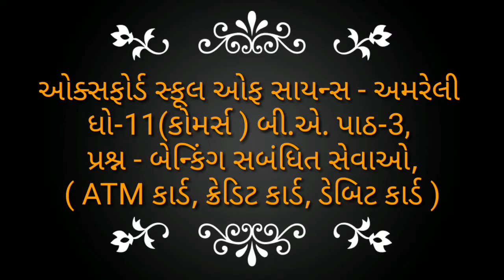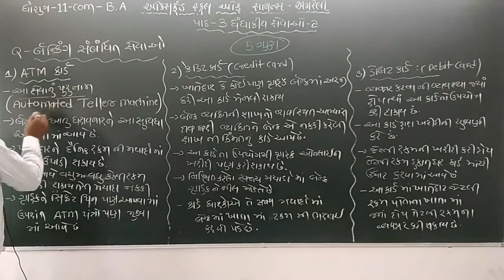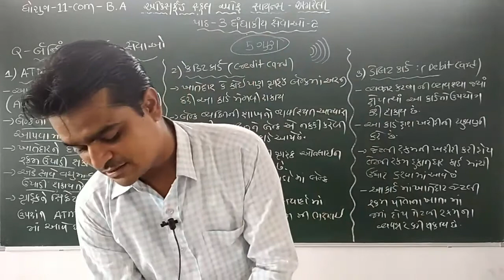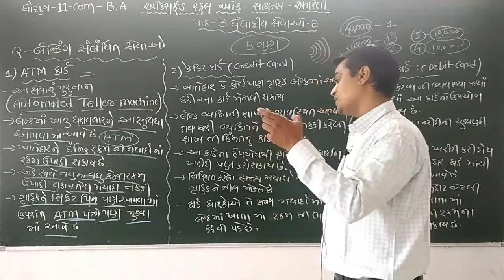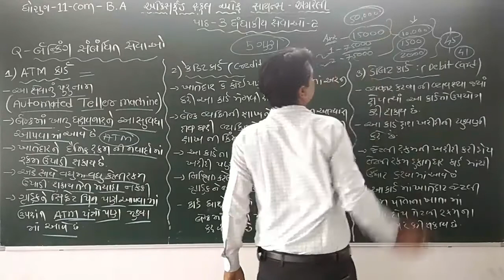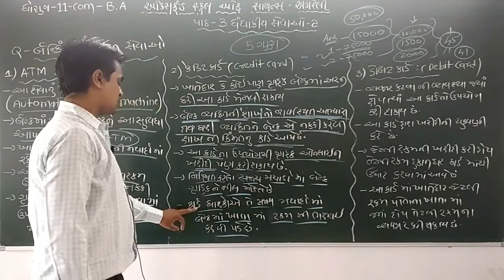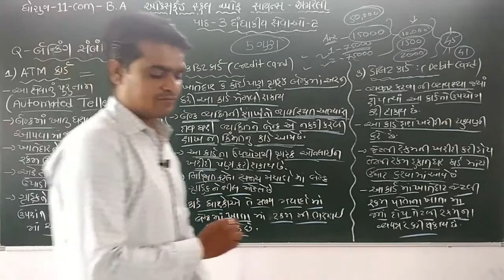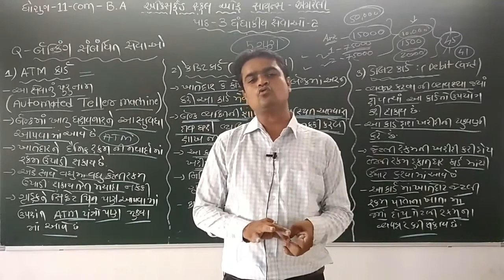Std 11 Com Ba,Ch-3.Atm-કાર્ડ, ક્રેડિટ-કાર્ડ,ડેબિટ-કાર્ડ By-Hemendra Sir-1